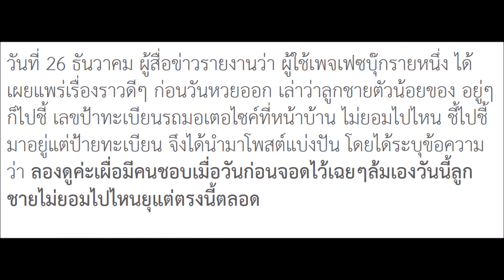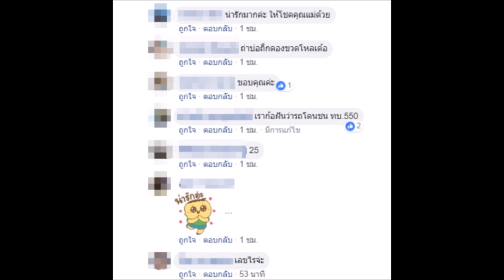แม่จ๋าตัวนี้นะ หนูน้อยจิ้มเน้นๆ ป้ายทะเบียนรถมอไซค์ บอกโชคแม่